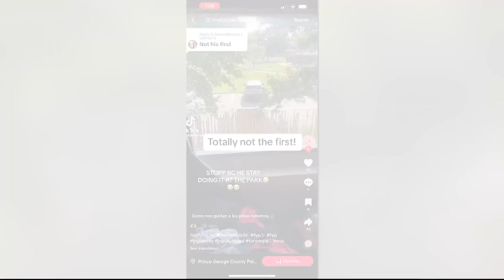Officer suspended after viral video prompts investigation in Prince George's County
The video is getting national attention for all the wrong reasons.